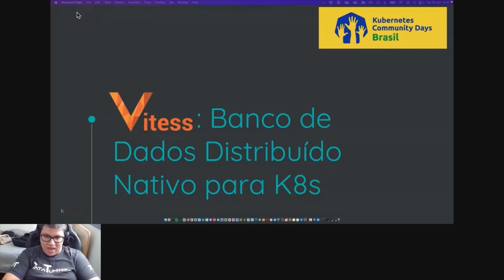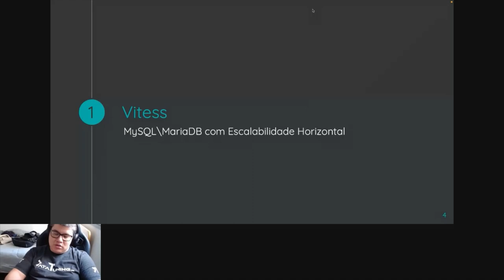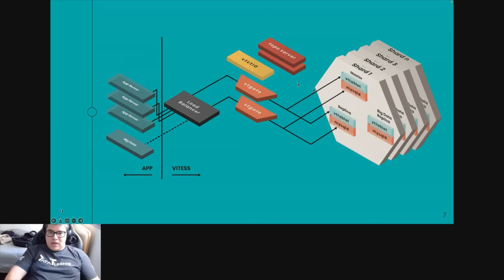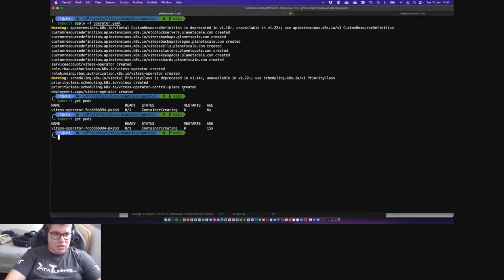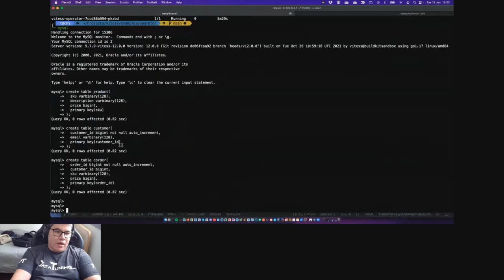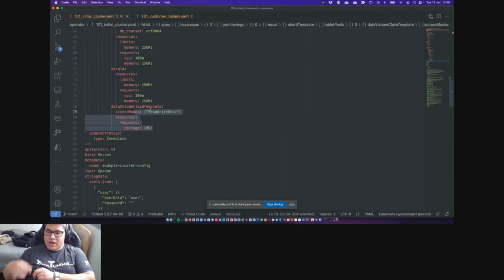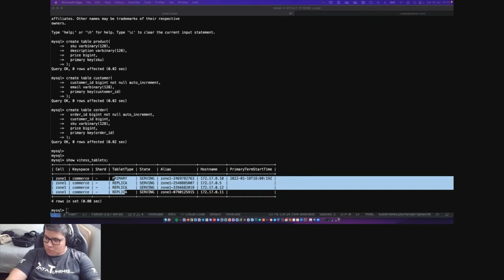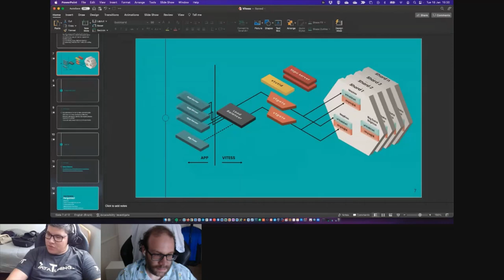Vitess Banco de Dados Distribuído Nativo para K8s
KCD Brasil 2022 - Vivemos em um mundo globalizado onde os dados estão distribuídos de forma continental, por conta disso precisamos contar com recursos que nos possibilitem distribuir nossos dados de forma que consigamos entregar para nossos clientes a melhor experiencia sistemica com menor tempo de resposta. O Vitess é um banco de dados distribuído graduado pela CNCF e que utiliza o Kubernetes com infraestrutura para ser executado de forma distrbuida, nesta sessão veremos na prática como ele funciona.